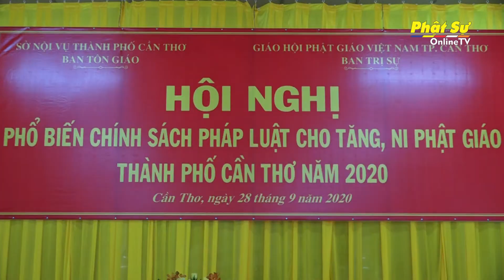Cần Thơ: Bế mạc Hội nghị phổ biến chính sách Pháp luật cho Tăng, Ni, Phật tử